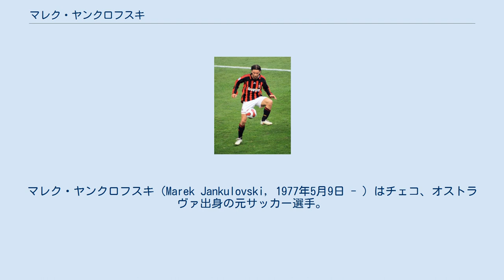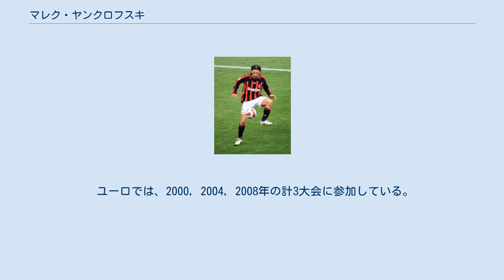マレク・ヤンクロフスキ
FCバニーク・オストラヴァの選手
マレク・ヤンクロフスキ（Marek Jankulovski, 1977年5月9日 - ）はチェコ、オストラヴァ出身の元サッカー選手。
父親はマケドニア人、母親はチェコ人。
ポジションはディフェンダーもしくはミッドフィールダー。
元チェコ代表。
 チェコU-21代表で2000年のUEFA U-21欧州選手権2000準優勝を経験し、シドニー五輪代表、チェコA代表にも選ばれた。
本職は左サイドハーフであったが、左サイドバックやボランチもこなせるユーティリティープレーヤーであった。
 17歳の時にFCバニーク・オストラヴァでプロデビュー。
 2004-05シーズンはウディネーゼ・カルチョの主力メンバーとして、セリエAでUEFAチャンピオンズリーグ圏内の4位となる。
翌シーズンに加入することが内定していたACミランとの一戦では、オウンゴールをしている。
 2005-06シーズンから、ACミランでプレー。
 2006-07シーズンのUEFAチャンピオンズリーグの決勝の舞台では先発出場し、優勝に貢献した。
 2007年のUEFAスーパーカップでは、アンドレア・ピルロのロングパスをボレーシュートで叩き込む同点ゴールをあげ、セビージャFCとの大会勝利に貢献した。
 2009-10シーズンは怪我の影響もあり、出場機会が激減。
 2010-11シーズンはリーグ出場数が5試合とさらに減少、チームは7シーズンぶりのスクデット獲得を果たしたものの、同シーズン終了後に公式HP上で現役引退を発表した。
 2011年10月に古巣のFCバニーク・オストラヴァで現役に復帰した。
2012年2月20日に現役引退を表明。
 2000年チェコU-21代表にて、UEFA U-21欧州選手権2000準優勝。
 2006年、FIFAワールドカップに参加。
 2008年8月20日、ウェンブリーにて行われたイングランド代表との一戦では、ファーサイドに素晴らしいフリーキックを決めた。
 2009年10月14日のW杯予選・北アイルランド戦でチェコのW杯出場が消えたことを受け、試合後に代表引退を表明した。
 ユーロでは、2000, 2004, 2008年の計3大会に参加している。